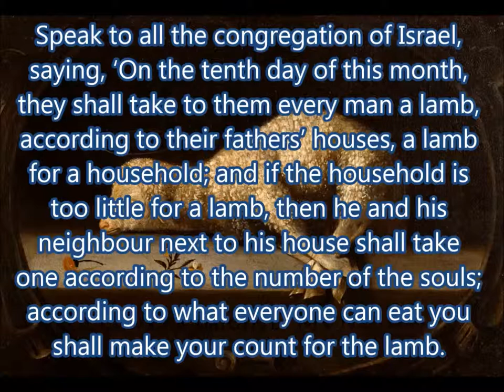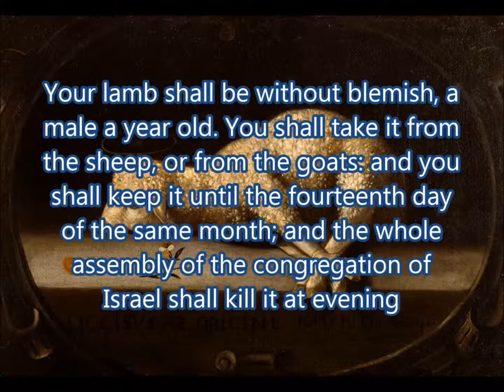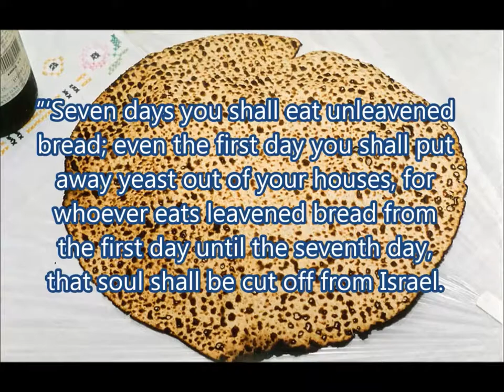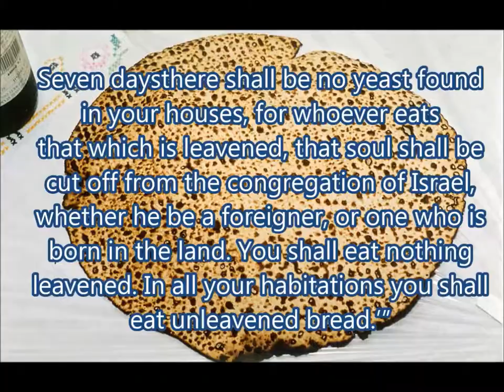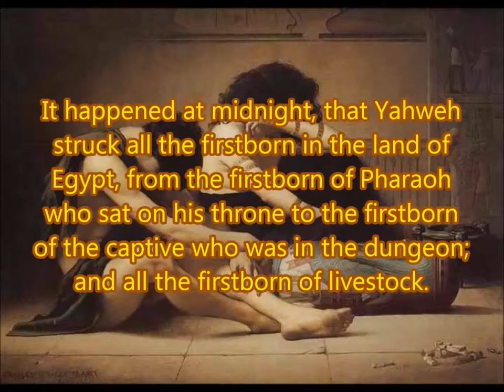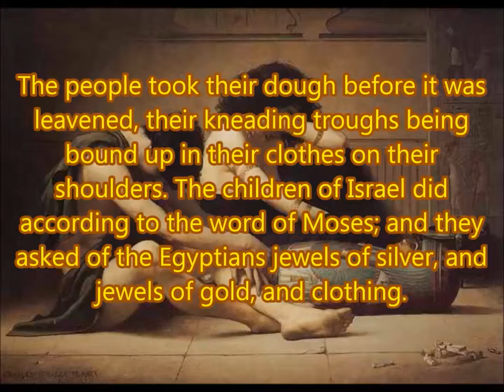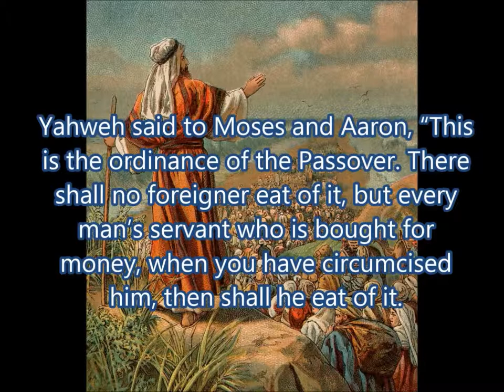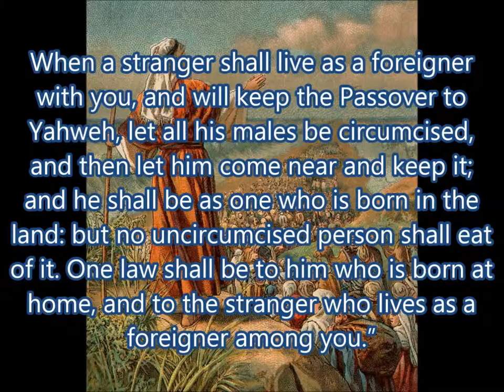Daily Visual Bible: Exodus 12: The night that Egypt wept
The night of the passover